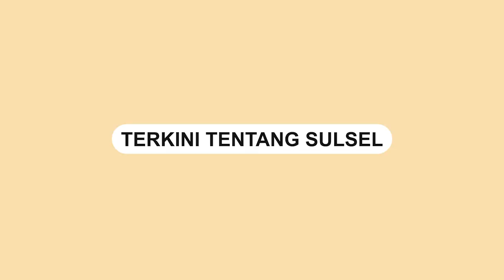Keren, Satpam Ini Mahir Banget Bahasa Korea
Satpam bernama M. Ivan Nugraha bahkan pengucapannya dinilai sangat bagus.

Dalam video Ivan ditanyai dengan menggunakan bahasa Korea.

Ia telihat paham dan membalasnya dengan baik.

Karena kepintarannya ini, banyak netizen yang kagum dengannya.

Ia bekerja di Starbucks Cikarang, Jawa Barat.

Video tersebut dibagikan oleh akun TikTok @mb2pt, Selasa (31/8)
Video terkini dan terbaru..